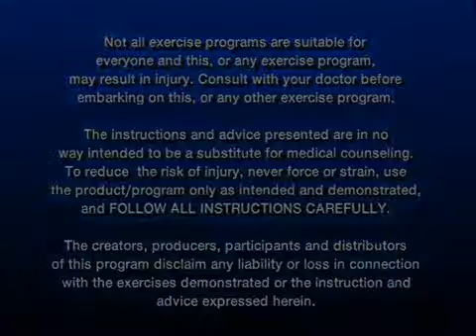Super SlimDown Pilates Yoga Blend With Ellen Barrett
💭 Share your ideas and results in comments!
👋 If you do exercises regularly you deserve applause and respect!

Have you ever asked about pilates yoga? This is the really nice routine. Make shape of your body perfect! Do pilates yoga exercises!